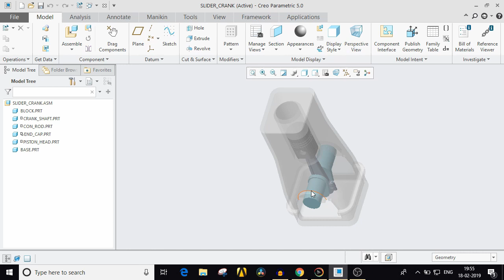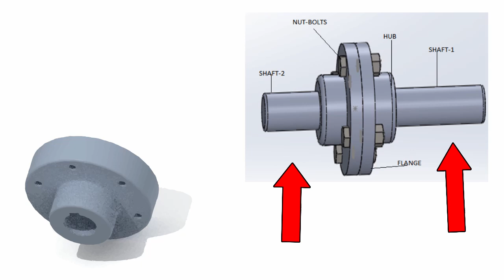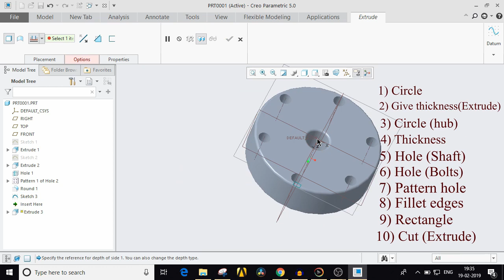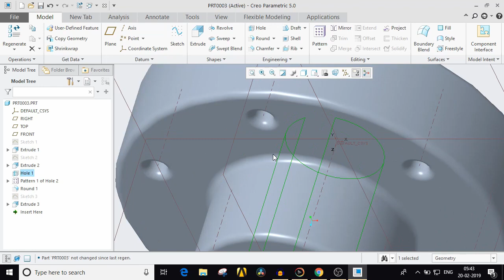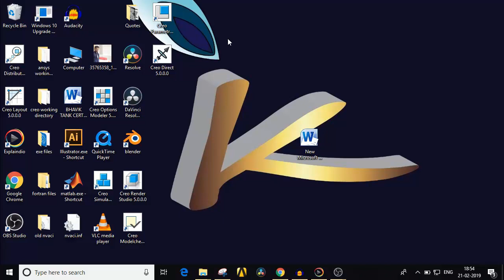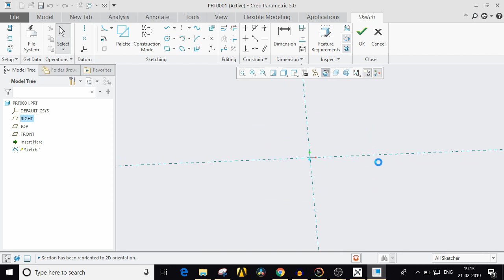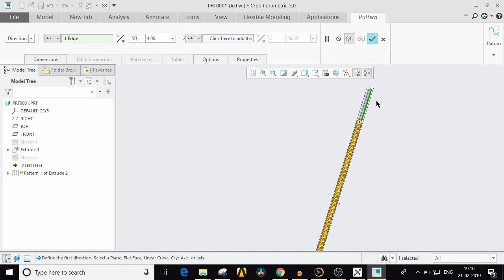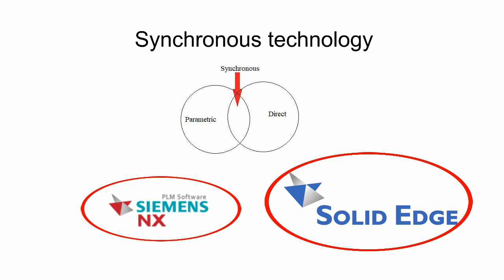Philosophy of CAD design| What is CAD design?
Hello friends i am M-tech machine design student from IIT Bombay and i have made this video to explain the Philosophy of CAD design/What is CAD design?